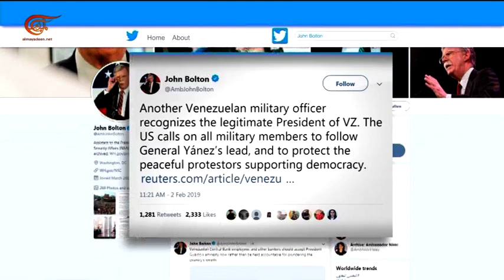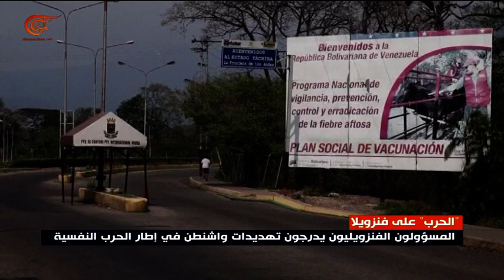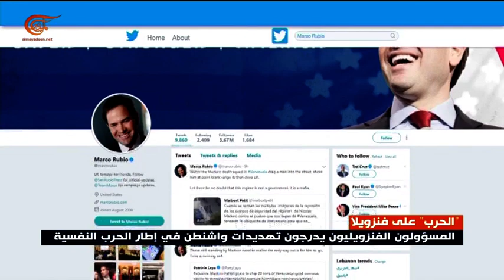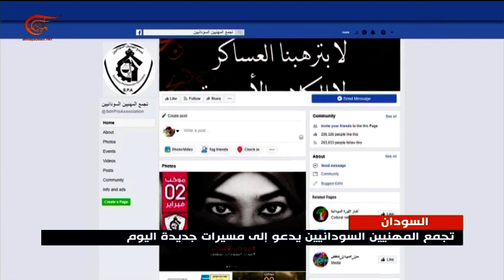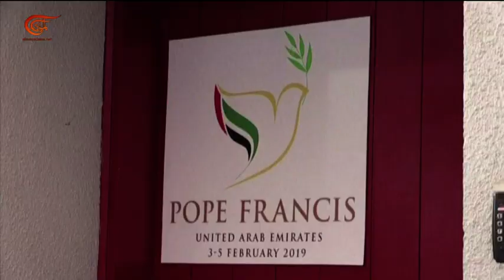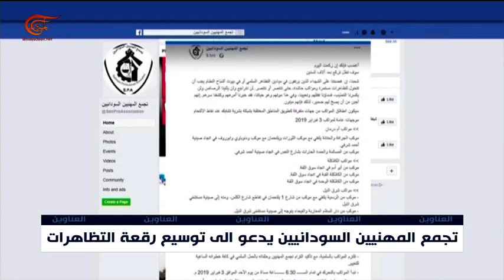نشرة الأخبار | العاشرة صباحاً | 2019-02-03